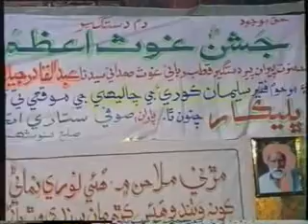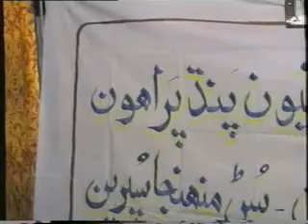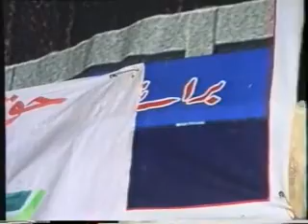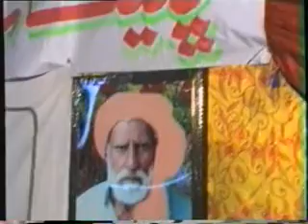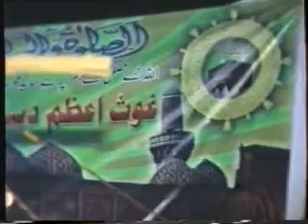2010 Yarhen Sharef Me / Sufi Mahbob sain / Sufi Aijaz Ali / Sufi Shuhab Dain Sufi Sadiq Sain Je Amad